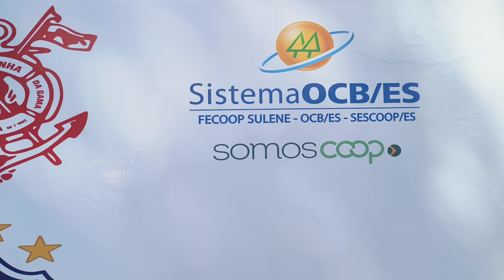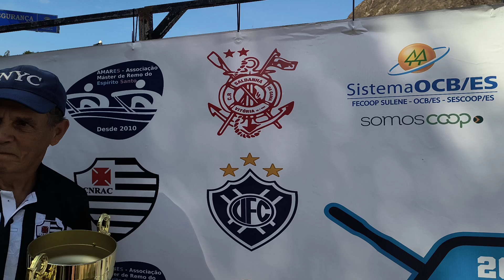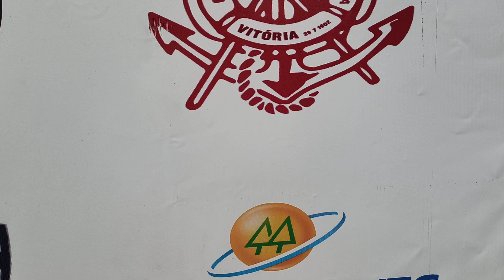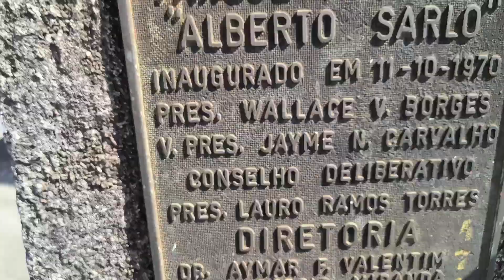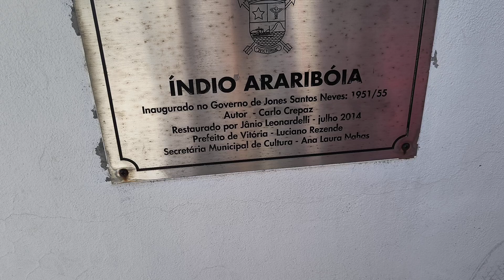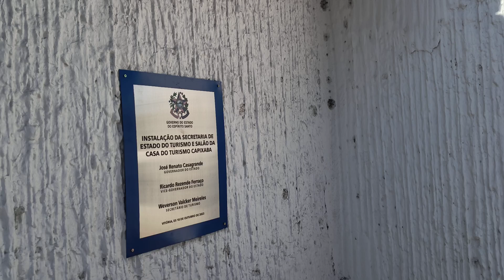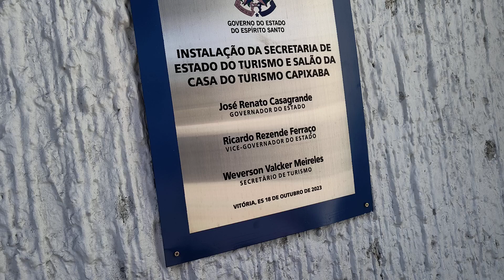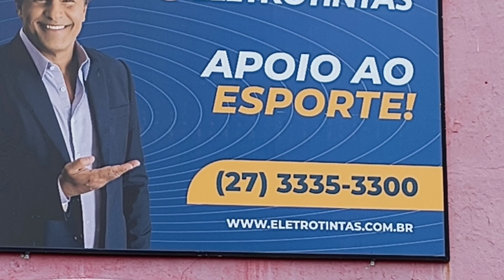3⁰CAMPEONATO ESTADUAL REMO.ENTREVISTAS . VISITAMOS O FORTE.DENUNCIA MATO ALTO DO SALDANHA DA GAMA